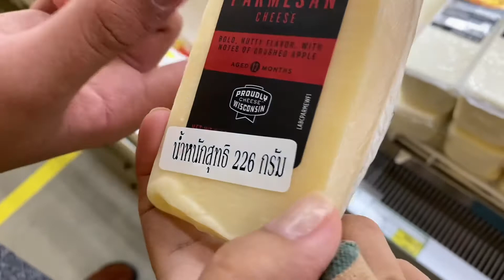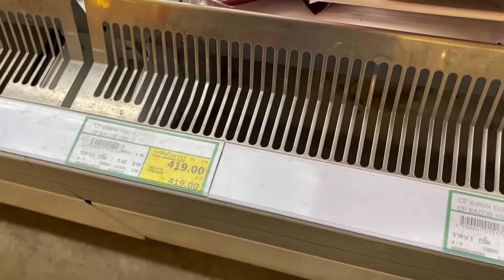INATAKE NAMAN SI HUBBY | BUMILI NG VITAMIN C PARA SA PINAS |Life in Thailand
Inatake na naman si hubby! At bumili ng Vitamin C para sa pinas

Cherish_Che26

Cherish Che Vlog

Music